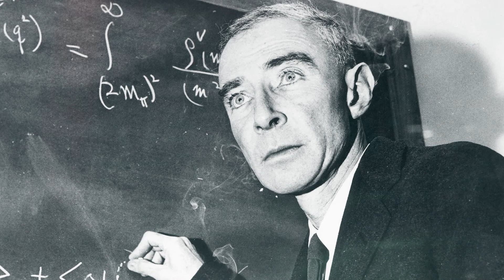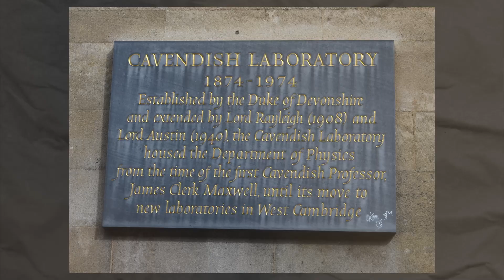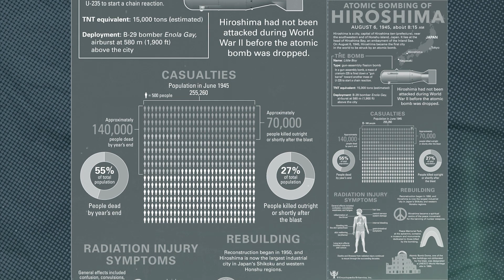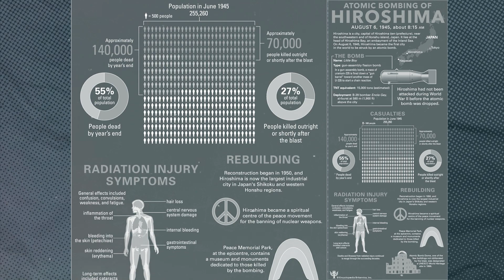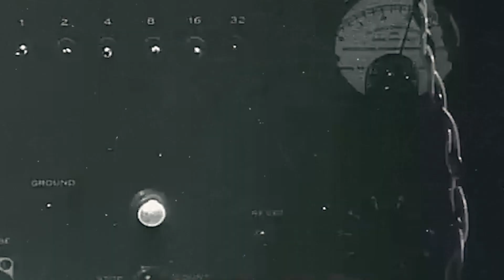পারমানবিক বোমার দায় কার? Invention of Atomic Bomb | Ajob Matra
পারমানবিক বোমার দায় কার? Invention of Nuclear Bomb | Ajob Matra

দর্শক, এটম বোম্বের আবিষ্কারক বিজ্ঞানী অপেনহাইমারকে আপনি হিরো বা ভিলেন যাই মনে করেননা কেন, তিনি অসম্মভ মেধাবী একজন বিজ্ঞানী ছিলেন এবং তার কাহিনী এতটাই ইন্টারেস্টিং যে পৃথিবী বিখ্যাত হলিউডের পরিচালক ক্রিস্টোফার নলান তাকে নিয়ে মুভি বানাতে বাধ্য হয়েছেন।

Uncover the gripping history behind the invention of the atomic bomb, led by the brilliant mind of J. Robert Oppenheimer. Explore the scientific breakthroughs, moral dilemmas, and geopolitical tensions that shaped this pivotal moment in history. Join us as we delve into Oppenheimer's complex legacy and the transformative power of science.

CREDITS
✍️ Script Writing: Ali Hayder Shuvo & Shomirul Hayder Sourov
🎙️ Voice Artist: Ali Hayder Shuvo
🚀 Producer: Ali Hayder Shuvo

CHAPTERS
00:00 - Intro
01:18 - The Plot
02:07 - Oppenheimer as a person
03:11 - Oppenheimer as a Student
04:23 - The Inception of the Manhattan Project
05:41 - Why the Manhattan Project Still Continued?
06:48 - The Trinity Test
08:43 - After Effects
09:56 - Outro

ABOUT US
"Ajob Matra" we like to think out of the box. Our goal is to make you think in a different dimension that's why our name is Ajob Matra which means Strange Dimension in the English language. We work on history, mystery, and facts.